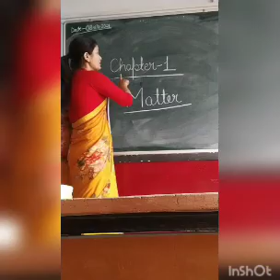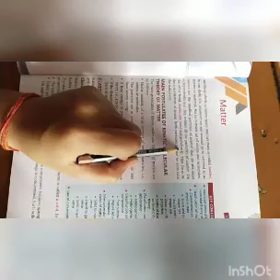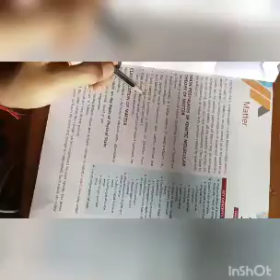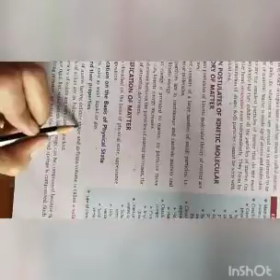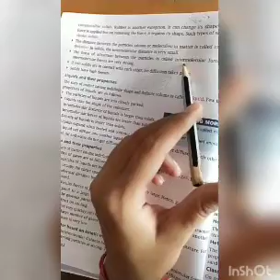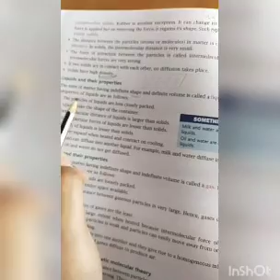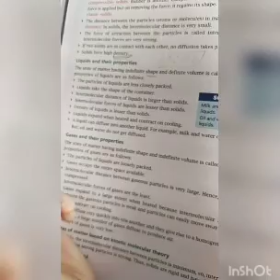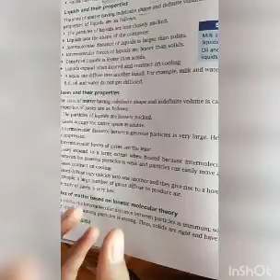April 8, 2021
Class-8, Chemistry,Ch-1,part-1